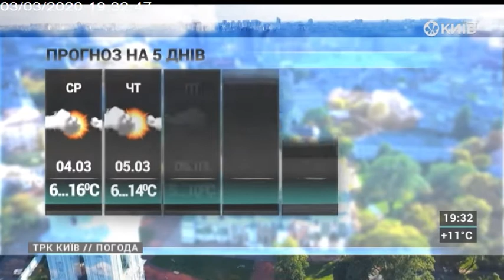ПОГОДА | 03.03.20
ПОГОДА | 03.03.20 | 19.30